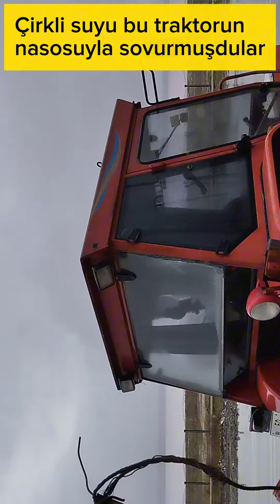Abşeron Citynin girişi dağılıb - Kimdir günahkar?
Masazırda Abşeron City yaşayış kompleksi